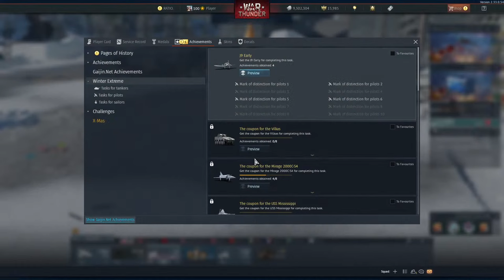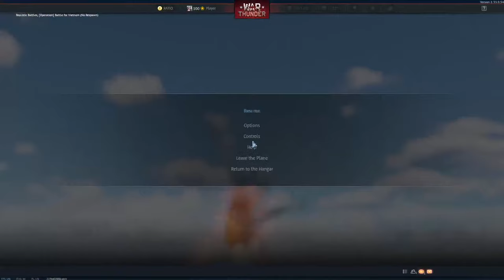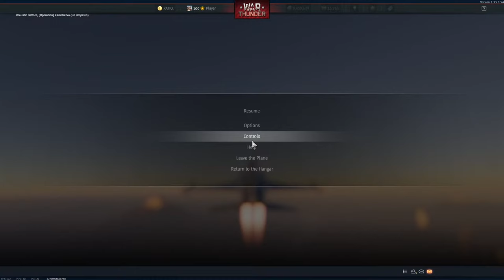F-5E and Other Things Probably. We Chillin. [VOD]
In this stream, anyone is welcome, just be nice and respectful to each other :)

Intro/Outro:
Oxwave - Saturn Mirage